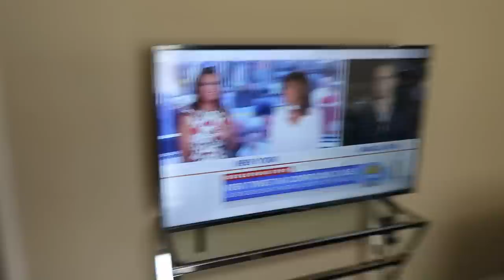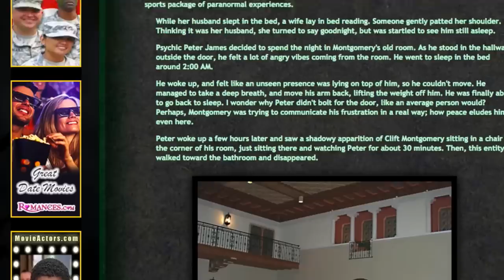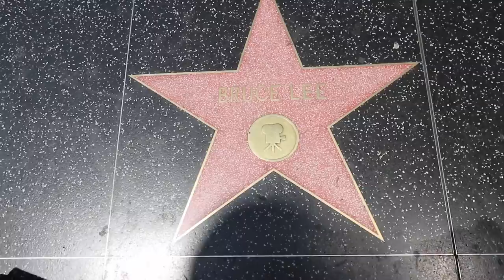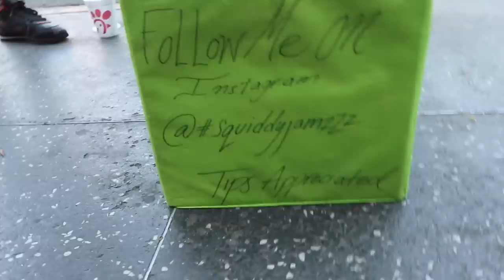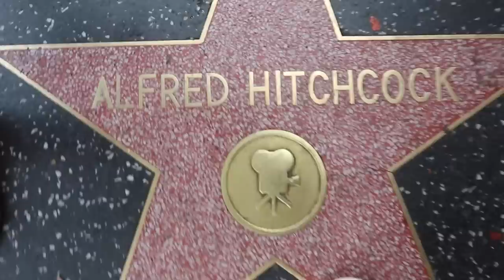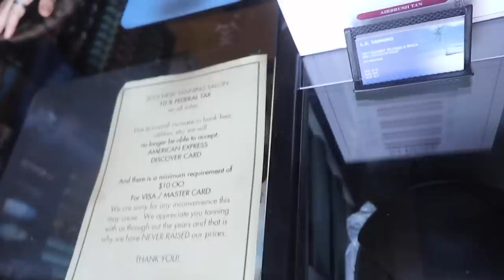chi bello vuole apparire un poco deve soffrire lol | Greta Menchi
hi friends! :)